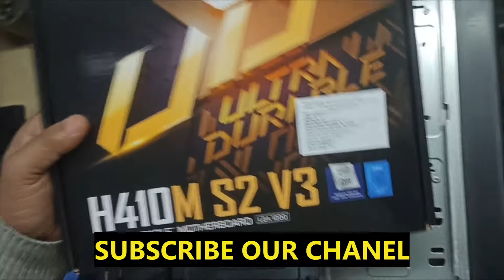घर पर CPU Assemble करे सिर्फ 10 min में / How to Assemble CPU at Home in just 10 min ?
How to Assemble CPU at Home in just 10 min ?
घर पर CPU Assemble करे सिर्फ 10 min में
Installation Gigabyte Motherboard
How to Install Intel i3 processor
Complete Solution for Assemble CPU
Assemble CPU